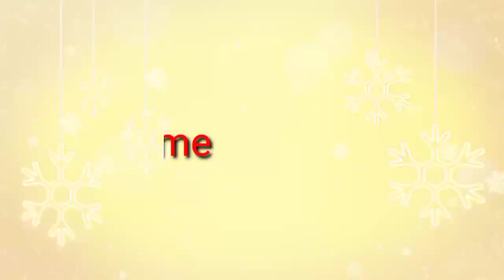Gram Sevak Mains syllabus 2021-22 | RSMSSB VDO Mains syllabus in Hindi | VDO Mains exam date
Tags-
RSMSSB latest notification
RSMSSB vdo mains syllabus
Vdo mains syllabus topic
Gram Sevak exam mains syllabus
How to crack VDO Mains exam 2021
Vdo mains exam pattern
VDO 2021 latest updates
Gram Vikas Adhikari mains exam kab tak hoga

chapter-
00:02 welcome
00:19 vdo mains exam
00:30 vdo mains syllabus